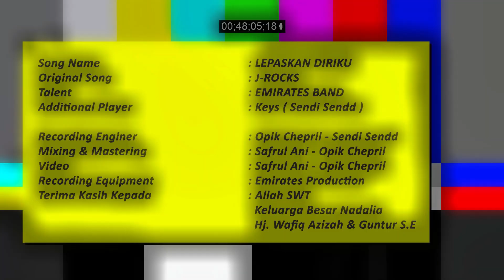Lepaskan Diriku - J-Rocks cover by Fatchul EMIRATES Band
Credit Music:
Vocal : Ahmad -B-
Gitar : Faizin
Bass : Arif
Drum : Mustaqim
Keyboard : Ahmad -A-
Additional Keys : Sendi Sendd
Record Enginer : Sendi Sendd

Credit Video
Kameramen : All Crew
Editor : Ani
Capcut Editor : Edi, S.E

Thanks to :
- Gusti Allah Ta'ala
- Ayah Bunda Kita semua
- Rumah Nadalia